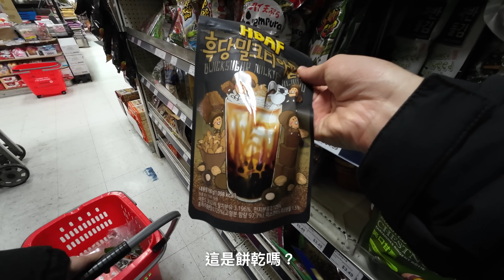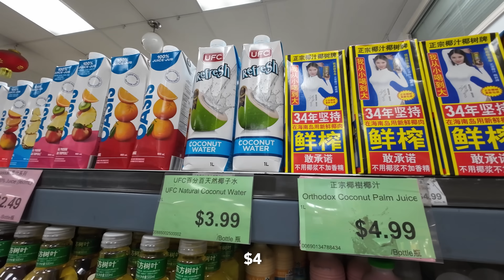Umi背脊受傷? 要看脊醫嗎?【移民加拿大】